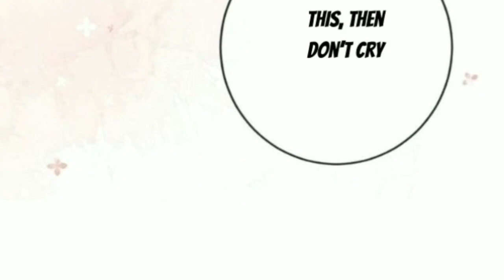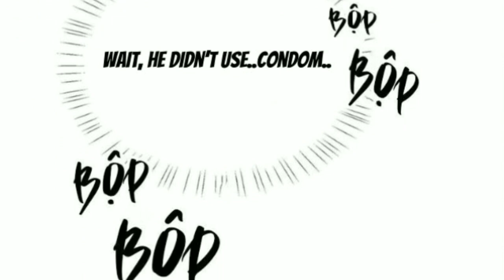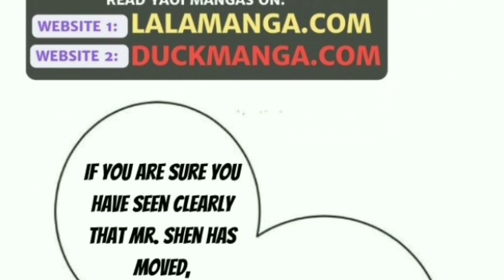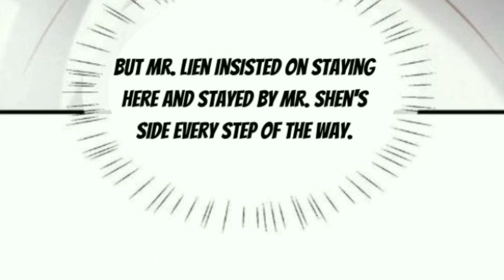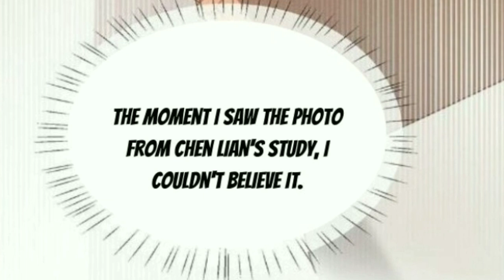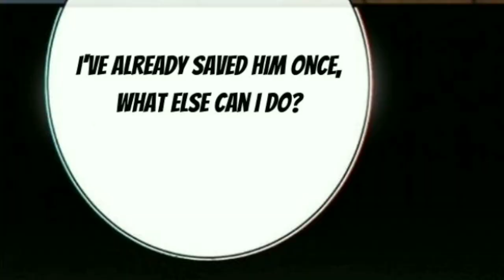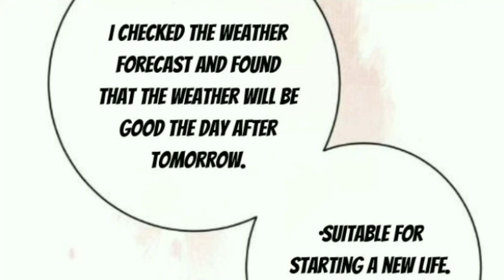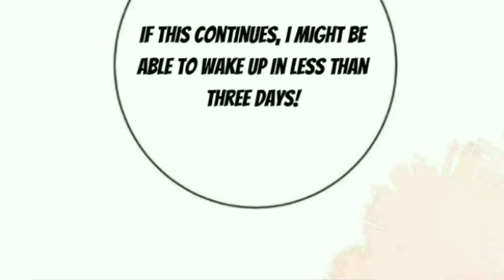OMG! I'm Pregnant With Him Chapter 96 & 97 | bl | yaoi manga | boys' love | manhwa recap Eng subs Cc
A recap of the yaoi bl manga called omg! I'm Pregnant with him chapter 95 and 96